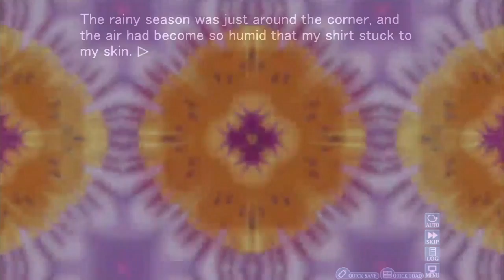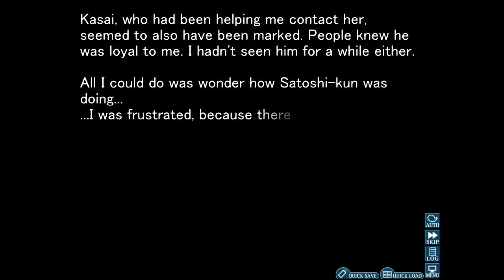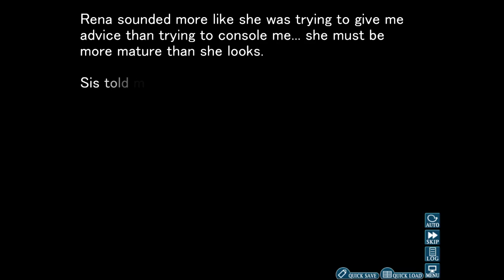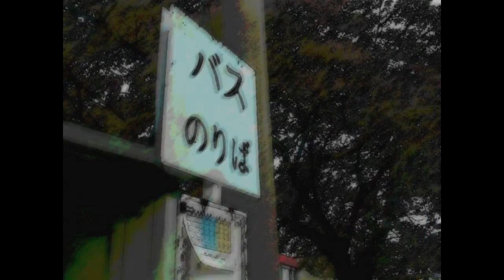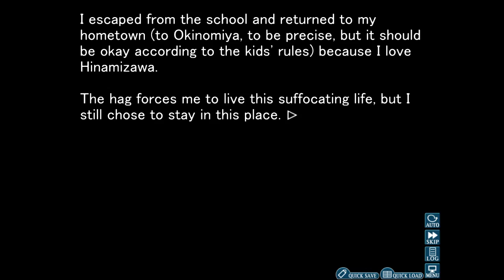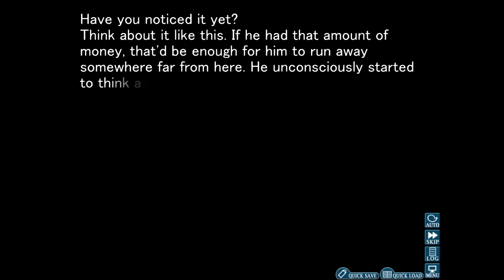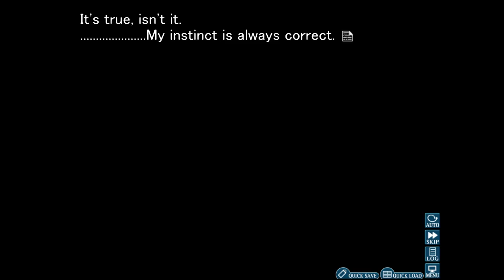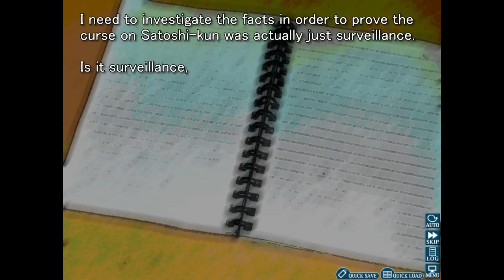Let's Play Higurashi! Episode 93 - I'm Not Popular, So I'll Take Shelter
Hey folks, just a Watamote reference for this title :D. I really love that scene :/.
Anyways, this episode showcases Satoshi's downward spiral into madness and depression. He's not even playing with his...he's not even playing baseball! :o. Other than that though, Rena has popped up and is starting to stir up the crazy 0_0. A really nice shelter scene there. Finally, Shion has a plan to meet Satoshi even if he's hiding away. Yep, we're starting to go into crazy town :s.
See you in a bit to see what Shion has planned ha.